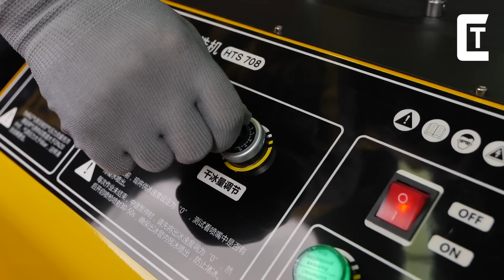Genius Car Workshop Tools That You Need for Repairing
Everyone needs a good set of tools in the garage or workshop when it comes to automotive repair to ensure all your repair and maintenance jobs are successful. Simply put, they enable you to get more done in less time and effort. Extensive range of garage equipment, suitable for all your practical needs whether you’re a DIY beginner or a seasoned pro looking to expand their toolbox.

0:00 INTRO

0:13 HAZET

1:25 AUTOOL

2:20 TCE

3:22 CLUTCH TECH

4:22 SEALEY

5:00 SKF

5:32 TOOLPRO

6:46 TELWIN

7:46 OEMTOOLS